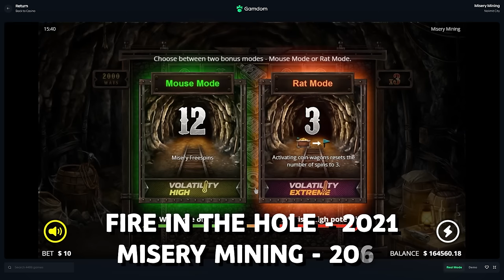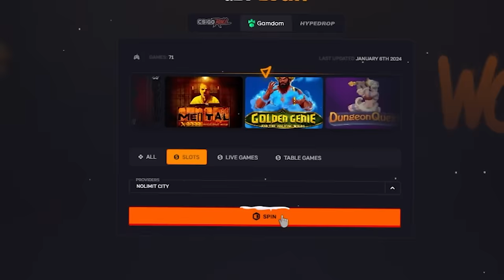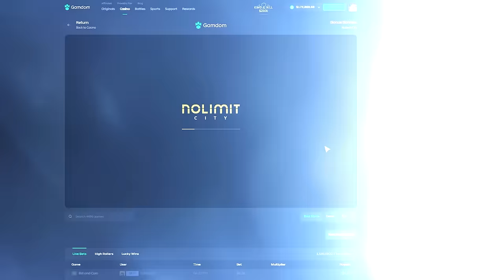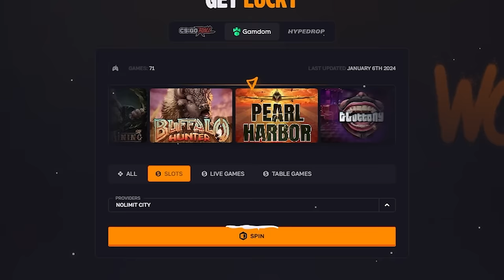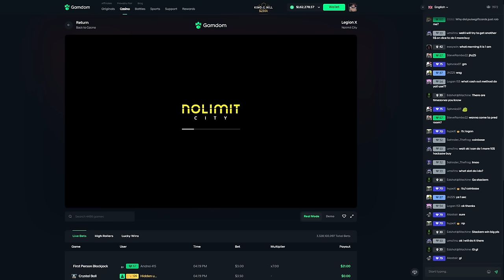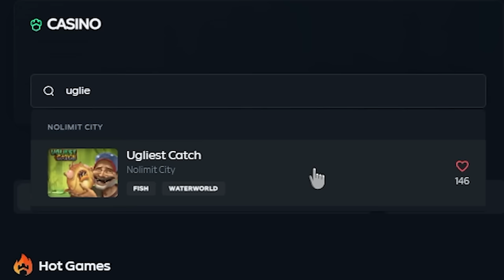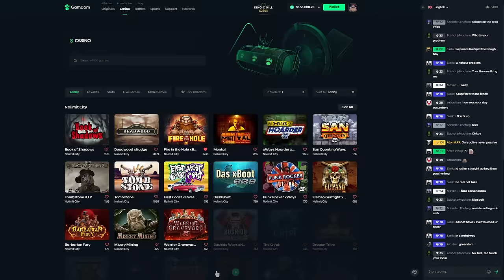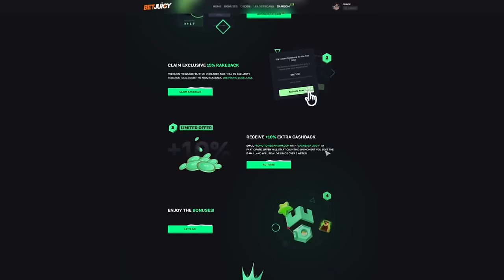THE $150,000 NOLIMITCITY BONUS OPENING WAS INSANE..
Wheels Decides NoLimitCity! Jingle Balls, Legion X, Remember Gulag, Ugliest Catch and many more amazing games.. Hopefully you enjoy this insane bonus opening on the craziest games!